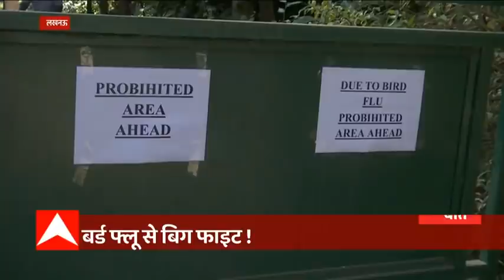इंसानों के लिए बेहद खतरनाक है Bird Flu, PM Modi ने भी किया आगाह | ABP Ganga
कोरोना के साथ ही बर्ड फ्लू का खतरा भी दस्तक दे चुका है. यूपी और उत्तराखंड में कई जगहों पर पक्षियों की मौत की वजह से हड़कंप मचा हुआ है. देश के 9 राज्यों में बर्ड फ्लू को लेकर अलर्ट जारी है. पीएम मोदी ने भी देश के लोगों से बर्ड फ्लू को लेकर अपील की है. मुद्दे की बात ये है कि कोरोना काल में अब बर्ड फ्लू के मामले जिस तरह से सामने आ रहे हैं. वो खतरे के अलार्म की तरह हैं, क्योंकि दुनिया में बर्ड फ्लू की चपेट में आने वाले इंसानों में 60 फीसदी लोगों की मौत हुई है. आप इससे ही खतरे का अंदाजा लगा सकते हैं.